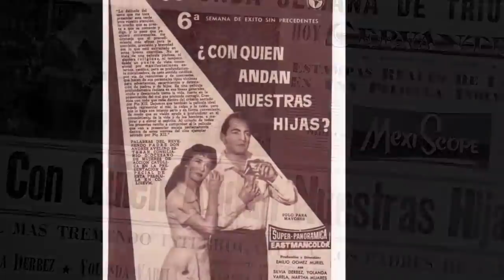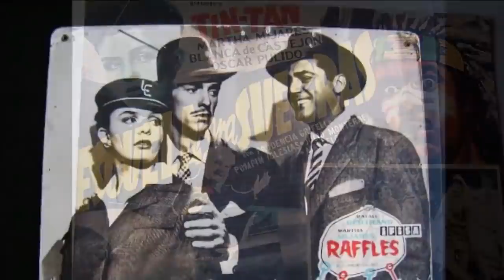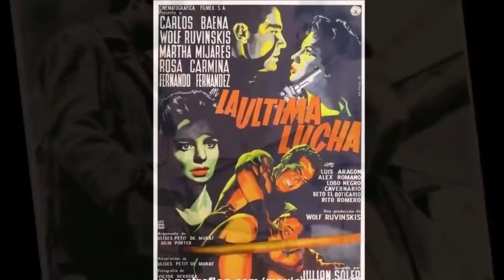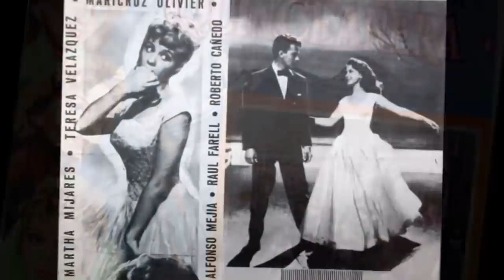MARTHA MIJARES ultimas imagenes